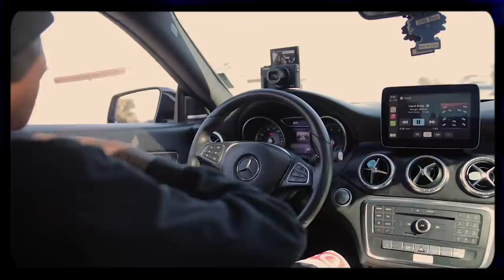TRUTH OR KISS..IT GOT LIKE THAT